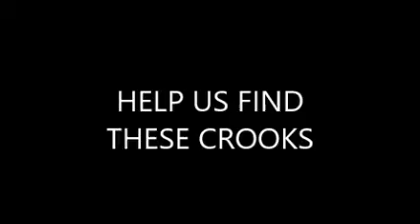Recompensa de $ 1,000 dólares por información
Estoy ofreciendo una recompensa de $ 1.000 dólares por información que conduce a la captura de estos 5 malos hombres que me asaltaron y Cascada Del Amor